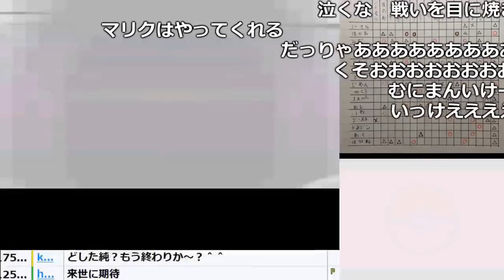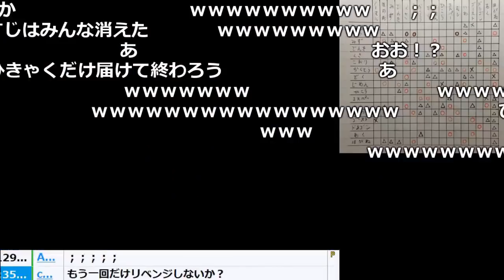うんこちゃん、第2回告別式【2017/12/17】